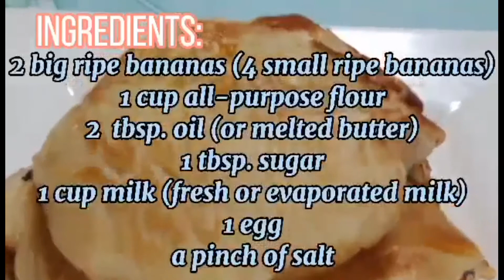Banana Pancake l Banana Pancakes Recipe l Quick And Easy Breakfast Recipes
Hi Guys...

PBB CONNECT
pbb andrea
pbb connect
pbb housemate
pinoy big brother
PBB Connect Update
PBB Connect Housemate Update
PBB Connect
Pinoy Big Brother Connect
Philippines
pbb
pbb connect
pbb connect livestream
pbb andrea
Liamae
abs cbn
no copy right music
abscbn Philippines
Shopify